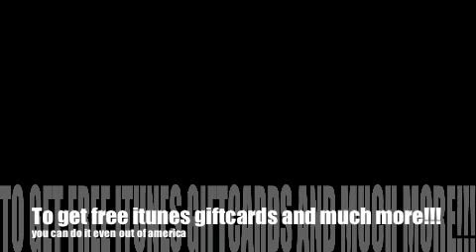ree itunes gift cards, habo money and loads of free stuff!!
It totally works even if u dont live in america!